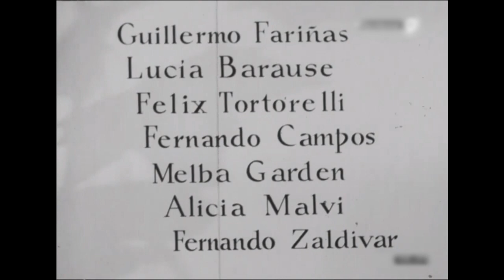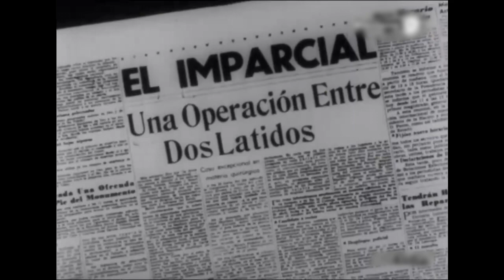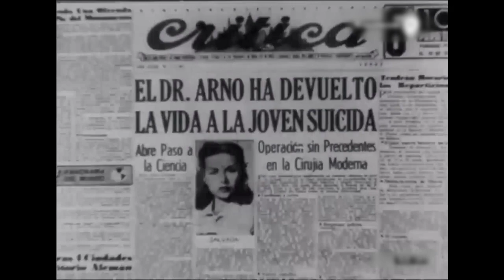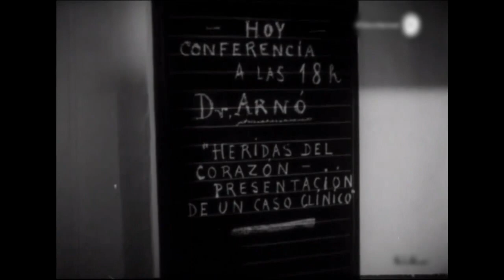DESPERTAR A LA VIDA (1945), Mario Soffici. HD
Ayer tuvimos la tarde libre en el estudio y nos dedicamos a probar si podemos hacer que estas películas se vean mejor. Daban “Despertar a la vida” en la TVP. La descargamos de manera muy precaria mientras la transmitían y después la metimos en el Da Vinci, así nomás, sin siquiera cortarla plano a plano. El sonido no lo tocamos. El resultado es este, lo que prueba que a partir de un buen original el tratamiento digital podría ser más que satisfactorio.
Ah, de paso, está película se filmó en 1945. Es un melodrama extraordinario de Mario Soffici, el mejor director de todo el cine nacional o casi. Prestale atención al a escena del quirófano, a los 6’ 40”. Vas a ver por qué vale la pena restaurar.